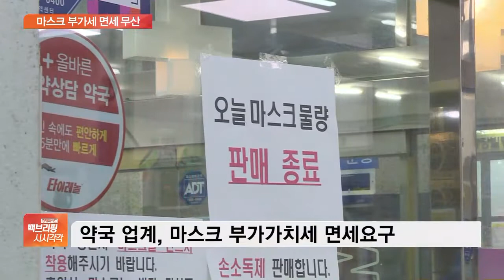마스크 면세 불발…기재부 “약국 혜택 적절치 않다” 고수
[앵커]

마스크 수요가 크게 늘면서 부가세를 면제하는 법안이 제출됐지만 끝내 20대 국회를 통과하진 못했습니다.

기재부가 약국에 혜택을 주는 것은 적절하지 않다는 입장을 고수했기 때문인데요.

정광윤 기자, 법안이 불발된 이유가 구체적으로 어떤 겁니까?

[기자]

업계에서는 코로나19 때문에 공적 마스크를 파는 약국의 업무량이 폭증했으니, 마스크의 부가가치세를 면세해달라고 요구해왔는데요.

기재부 측은 부가세는 원래 소비자에게 걷는 것을 사업자가 대신 내는 것에 불과한 만큼 세금 감액분을 약 국이 가지는 것은 안된다는 입장을 고수해왔습니다.

약국에 혜택을 주려면 차라리 마진율을 높여줘야 한다는 건데요.

안 그래도 공적 마스크 유통마진을 두고 잡음이 많았던 터라 이를 추진하기엔 부담이 있는 상황입니다.

결국 박홍근 더불어민주당 의원이 내놓은 면세법안은 기재위 조세소위도 통과하지 못했는데요.

박 의원 측은 21대 국회에서 해당 법안을 재추진하겠다는 입장입니다.